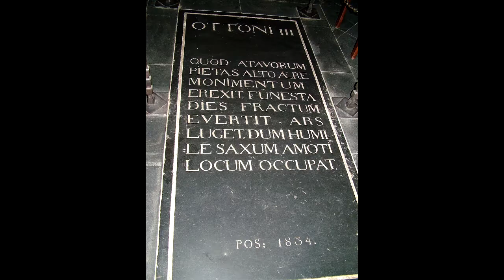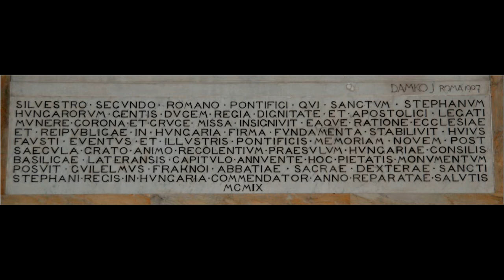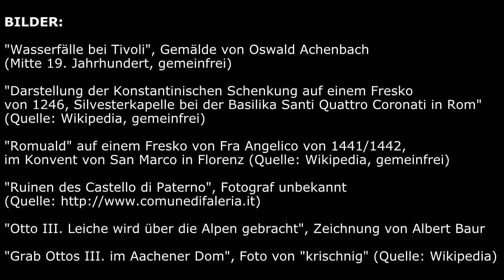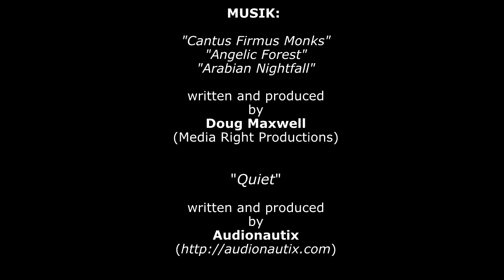Denk|Reisen|Extra - Wer war Gerbert von Aurillac? - 05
## QUELLEN ##

Donald Bullough: "Italien unter den Germanen" aus
-- "Morgen des Abendlandes" (Hsg. David Talbot Rice)

Jan Dhondt: "Weltgeschichte, Band 10, Das frühe Mittelalter" (Fischer / Weltbild, 2000)

Karlheinz Deschner: "Kriminalgeschichte des Christentums", Band 5

Albert Meckes: "Katholische Kirchengeschichte"

Will & Ariel Durant: "The Age Of Faith" (deu. "Kulturgeschichte der Menschheit, Band 6, Das frühe Mittelalter", Naumann & Göbel, 1985)

Wilhelm Treue: "Deutsche Geschichte", Band 1

## BILDER ##

"Wasserfälle bei Tivoli", Gemälde von Oswald Achenbach (Mitte 19. Jahrhundert, gemeinfrei)

"Darstellung der Konstantinischen Schenkung auf einem Fresko von 1246, Silvesterkapelle bei der Basilika Santi Quattro Coronati in Rom"
(Quelle: Wikipedia, gemeinfrei)

"Romuald" auf einem Fresko von Fra Angelico von 1441/1442, im Konvent von San Marco in Florenz (Quelle: Wikipedia, gemeinfrei)

"Otto III. Leiche wird über die Alpen gebracht", Zeichnung von Albert Baur

"Grab Ottos III. im Aachener Dom", Foto von "krischnig"
(Quelle: Wikipedia)

## MUSIK ##

"Cantus Firmus Monks" / "Angelic Forest" / "Arabian Nightfall"
written and produced by Doug Maxwell (Media Right Productions)